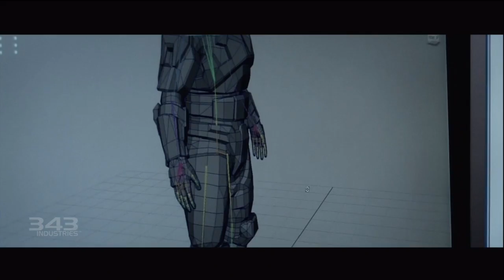Halo: Combat Evolved Anniversary : Official Kinect Announcement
Guys, I apologize in advance for the friends going online during the video.

This is the official Halo Waypoint trailer announcing Kinect for Halo: CE Anniversary. As well as announcing the Kinect compatibility, the trailer shows some cutscenes and gameplay from the two versions. Part of this video was included in the sneak peak of the Halo Panel that I filmed at the New York ComicCon